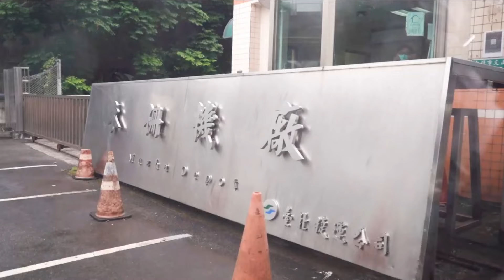【前進防疫戰場】分攤前線壓力！木柵機廠防疫急門診即將上線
歡迎加入我的TG頻道
週日上午，我去了 木柵機廠 一趟，這裡將會設置防疫急門診，要感謝這陣子辛苦的防疫同仁，以及萬芳醫院一肩扛起責任，我們會趕在最短時間內，盡速上線服務市民，並提前讓市民預約。​
現在各大醫院面臨量能不足的問題，接下來的黑暗期，如果醫院不堪負荷，我們會讓這裡轉型成「野戰醫院」，將有呼吸道症狀的病患，透過防疫巴士載來這裡，去舒緩前線的壓力。​
最後，現在同仁們壓力都非常大，但確診的洪峰尚未到來，未來幾天是關鍵期。請大家能夠給予前線更多溫暖，並落實自我健康管理。再次強調，為共存多撐一天，就是讓醫護少累一點，謝謝大家的配合！

影片來源：黃珊珊臉書